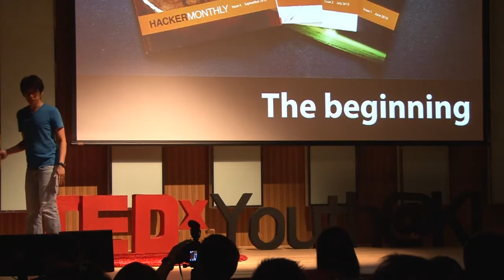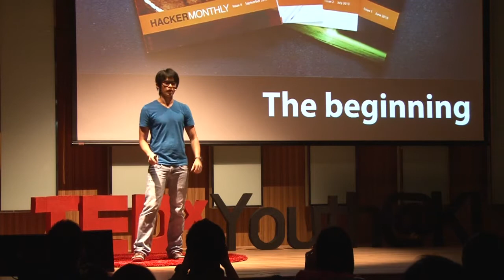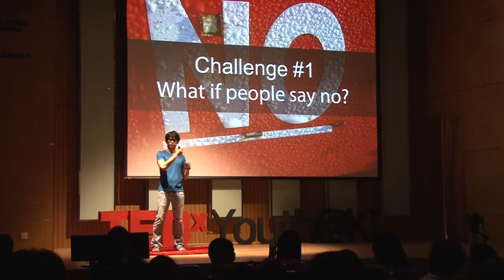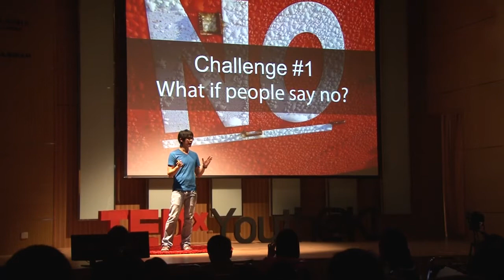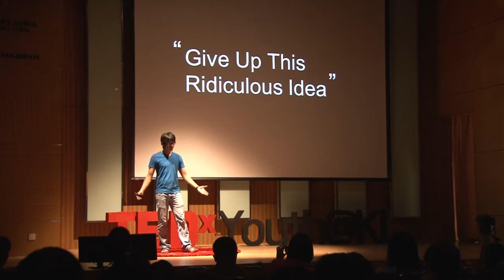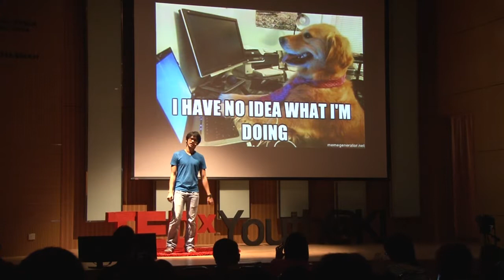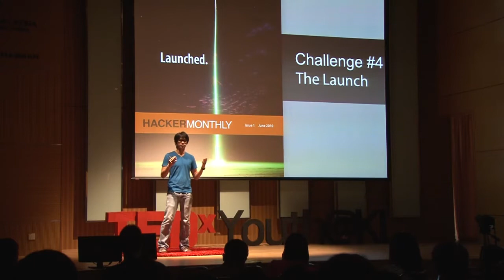Hacking A Business: Lim Cheng Soon at TEDxYouth@KL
Lim Cheng Soon is an entrepreneur, designer, and web developer. He is also the founder and curator of Hacker Monthly — print magazine of Hacker News and one of the most prominent magazine among programmers worldwide.